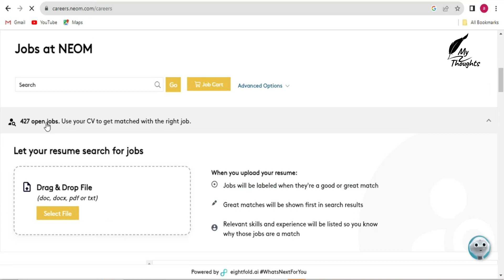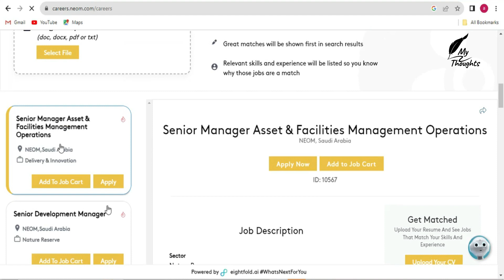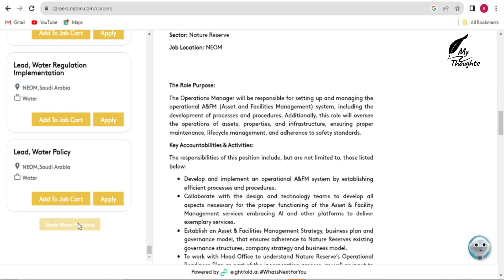Jobs in Saudi Arabia NEOM City || All Jobs at one Place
In this video you will know about the jobs in Saudi Arabia new city named NEOM. keep watching and apply.